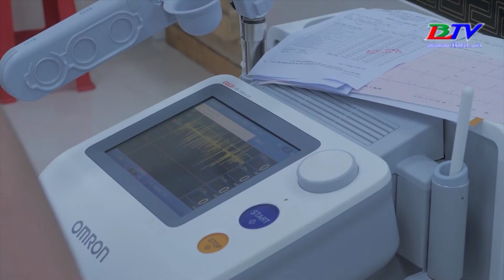Triển khai Chương trình khám sàng lọc bệnh lý tim mạch và bệnh lý đáy mắt